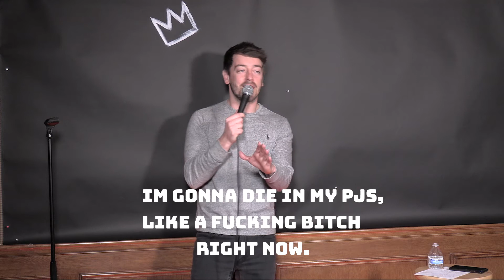SHES MISSING...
Follow Matty on Instagram!

Follow Matty on Twitter!